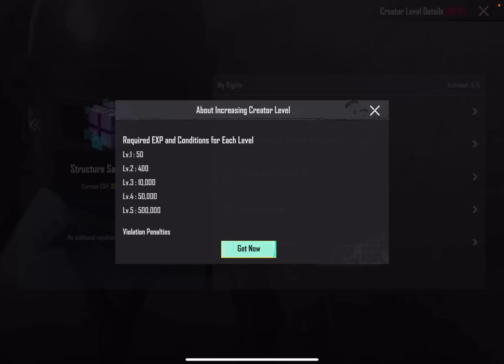How To Get Dragon Ball Trail Title | Complete All New Achievements | Get 220 Achievement Points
Credit To

new a2 royal Pass
A2 Royal Pass Leaks
Mod Adventurer Achievement
How To Complete Mod Adventurer Achievement
How To Complete New Achievement
How To Complete Wow Mode Achievement
trick For Wow Mode Achievement
get 6 Free Classic Crates
get 135 Achievement Pointe
100rp rewards
Get A2 Royal Pass In 360uc
A2 Royal Pass 1 To 100 Rp Rewards
upgradeable skins in A1 Royalpass
2.6 Update Top 10 Features
2.6 Update New Features
night mode is Back
100rank Royalpass cost
100rp Royalpass Cost
100rp all leaks
Black Mummy Suit
2nd Premium Crate Release Date
Donkey Raja Outfit
How To Get Donkey Raja Outfit For Free
Royal Adventure Spin
Royal Adventure Spin Trick
Royal Adventure Spin Tips and Tricks
How To Send Uc To My Friend In Pubg Mobile
How to Send Uc In Pubg Mobile
How Get Free Bugatti Skin
New Premium Crate Trick
How To Get M762 Upgraded Skin
premium crate release date
5th Anniversary release date
new royal pass release date
m23 royalpass release date
m23 tier rewads
2.5 Update
2.5 Version
Pubg Mobile
New Update
Pubgm

SAMSUNG,A3,A5,A6,A7,J2,J5,J7,S5,S6,S7,59,A10,A20,A30